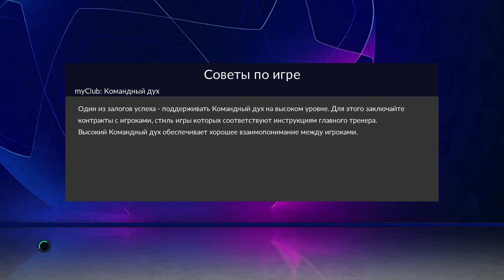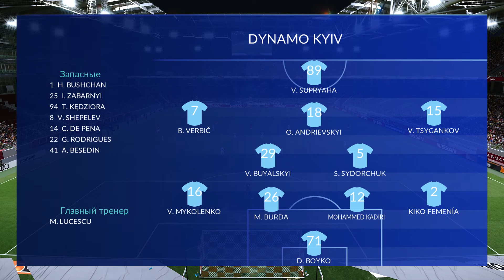eFootball PES 2021 Season Update ⚽ Карьера за Спартак #46